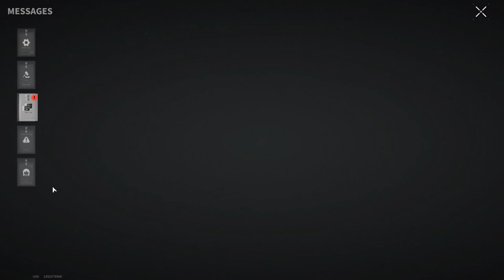RANKED BATTLE! It Was A Very Long Shootout - Lost Light | Day 109 #360